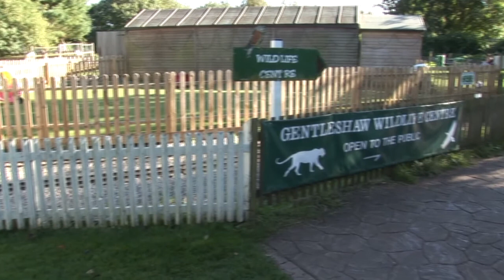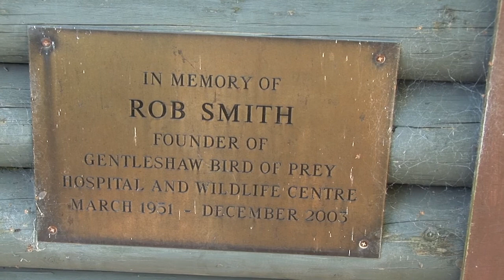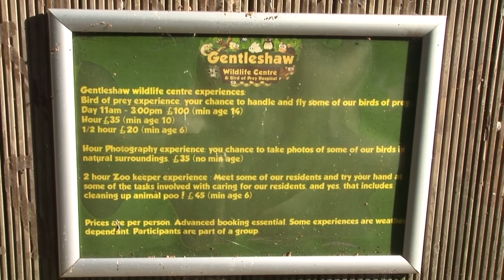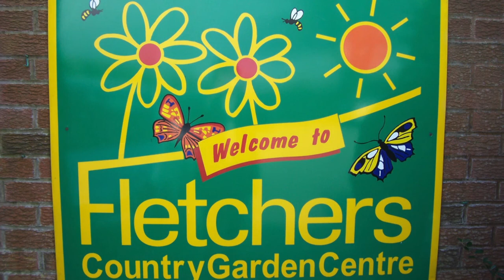Gentleshaw wildlife centre Eccleshall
A video showing the Gentleshaw WIldlife  Centre based in Eccleshall at Fletchers Garden Centre. A great day out for all the family! Birds of prey  many other animals reptiles moneys etc. Crazy gold Miniature steam train rides.  cafe  tea room.  Many new additions to the site well worth a visit.